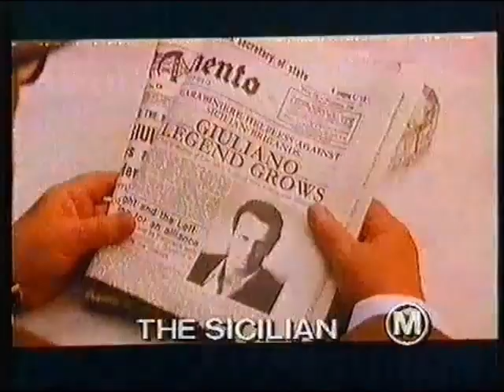The Sicilian Movie Trailer (1987)